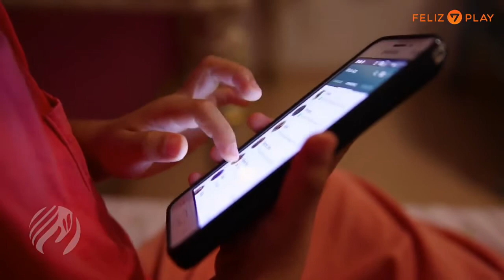Crianças a tecnologia pode prejudicar o desenvolvimento